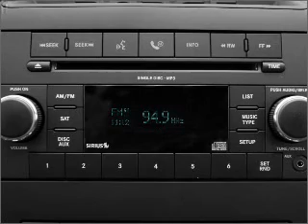2011 Dodge Ram 1500 - CHESHIRE MA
Year: 2011
Make: Dodge
Model: Ram 1500
Trim: SLT
Engine: 5.7 liter 8 cylinder 16 valve
Transmission: Automatic
Color: Bright Silver Metallic
Mileage: 10
Address:
452 S State Rd